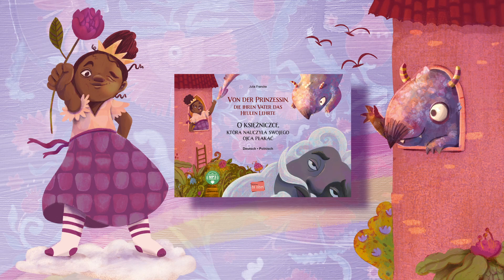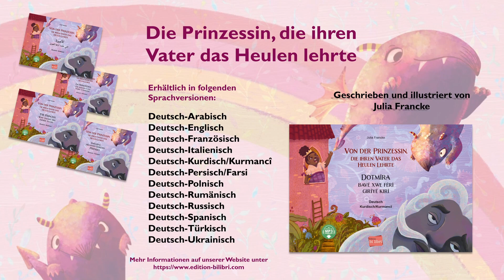Buchtrailer „Von der Prinzessin, die ihren Vater das Heulen lehrte“ (deutsch-polnisch)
„Von der Prinzessin, die ihren Vater das Heulen lehrte“ ist ab Mitte Februar 2024 überall im Buchhandel erhältlich, geschrieben und illustriert von Julia Francke.

Worum geht’s?
Nicht weit von hier lebt ein König, der Stille in seinem Reich wünscht. Seine geliebte Tochter jedoch ist laut, fröhlich und wild – all das, was der König nicht duldet. Nach einem zu stürmischen Spiel sperrt er den Drachen der Prinzessin in einen Käfig, woraufhin sie sehr wütend und sehr still wird. Zu still für den König, der nun erst recht keine Ruhe mehr findet.

Für die deutsch-polnische Ausgabe „Von der Prinzessin, die ihren Vater das Heulen lehrte“ - "O księżniczce, która nauczyła swojego ojca płakać"
Übersetzung ins Polnische: Mirosława Kowęzowska.
Gelesen von Sebastian Prittwitz und Magdalena Mayer.

Angaben zum Buch: 28 Seiten, Hardcover, 29,7 x 21 cm, farbig illustriert, mit Hörbuch als MP3 Download in 13 Sprachen, ab 4 Jahren.